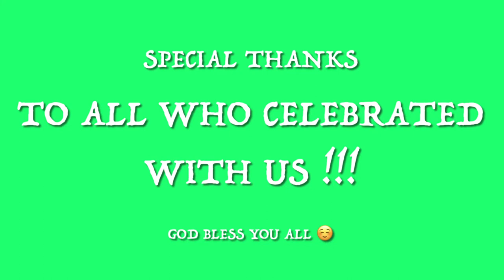JUAN SIMEON’S 3RD BIRTHDAY CELEBRATION | DINOSAUR THEMED PARTY | TEAM VALENCIA | VLOG#126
VLOG TITLE : JUAN SIMEON’S 3RD BIRTHDAY CELEBRATION | DINOSAUR THEMED PARTY | TEAM VALENCIA | VLOG#126